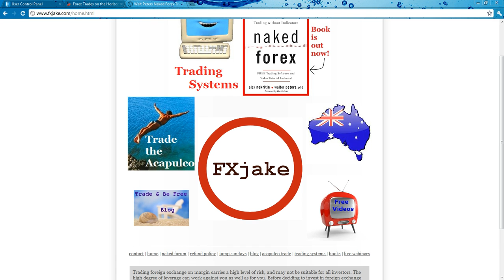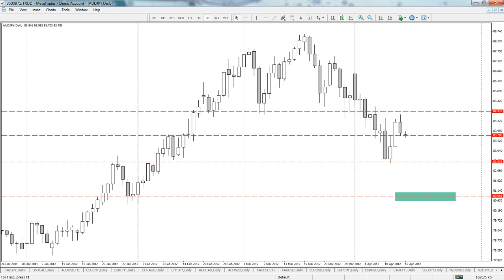AUD/JPY Daily Chart Trade - Update 6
Naked Trade on the AUD/JPY